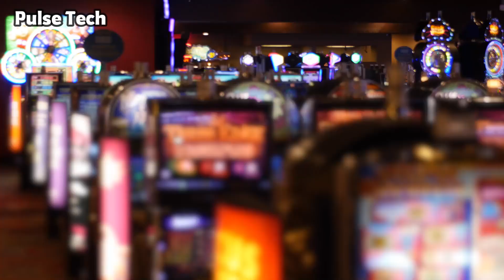The Most Insane Structure Ever?